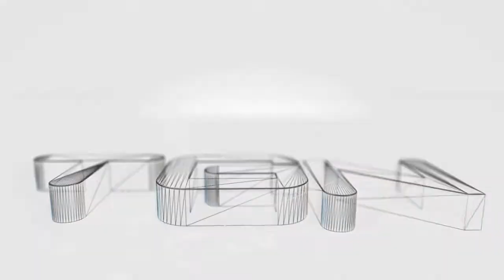[Xshot]:Cast"เพลิงนรกประตูผี 18 ชั้น"!! #2 (WHT Cam)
กดอ่านด้วย!! เพื่อความเข้าใจ

แคมเสริม + เล่นกับแฟนคลับ เนื่องจากแฟนคลับทาง Dirty-X ได้แนะนำให้อาร์มลดคำหยาบลงหน่อย คุณอาร์มเลยพาผมไปลงนรกยากอีกรอบ!? เพื่อฝึกลดคำหยาบกันไป สำหรับผมแล้วการพูดคำหยาบบางครั้งมันเป็นสไตล์ของผมที่ผมแคสมา ผมเลยทำอินโทรใหม่ในคลิป โปรโมชั่นเดือนเมษา ว่าเหมาะสำหรับผู้ที่มีอายุ 13 ปี เพราะพอเข้า ม.1 แล้ว ยังไงผมก็เชื่อว่าทุกคนเคยพูดมันมาแล้วล่ะนะ

เดี๊ยวน้อยใจง่าาาา T^T